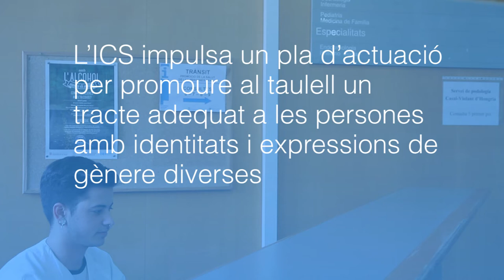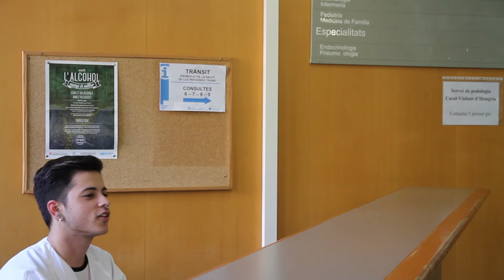L’ICS impulsa un pla d’actuació per promoure al taulell un tracte adequat a les persones trans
L’ICS impulsa un pla d’actuació per promoure al taulell un tracte adequat a les persones amb identitats i expressions de gènere diverses